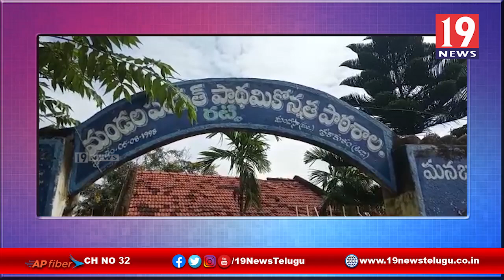విషాదాన్ని మిగిల్చిన బర్త్ డే పార్టీ, సముద్రంలో యువకులు గల్లంతు -శ్రీకాకుళం జిల్లా